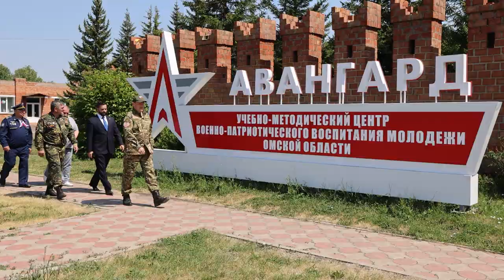Профильная смена «Орлята России»